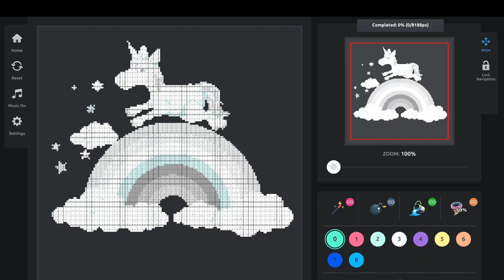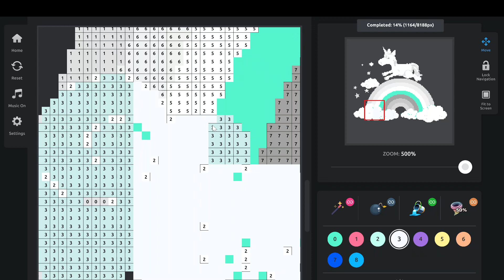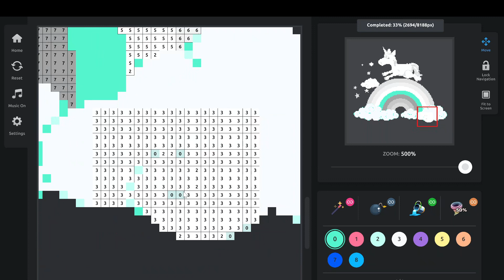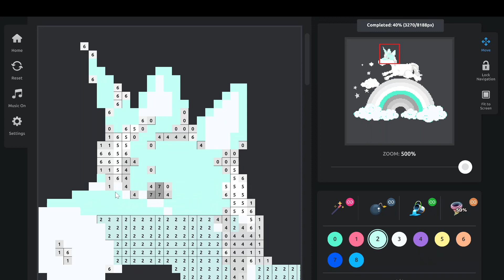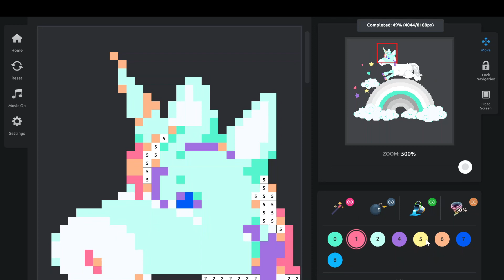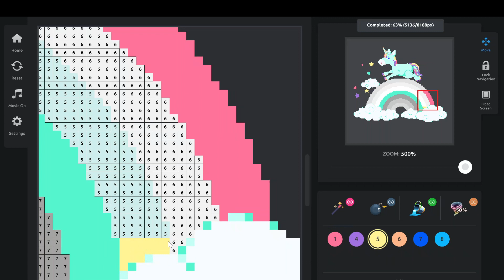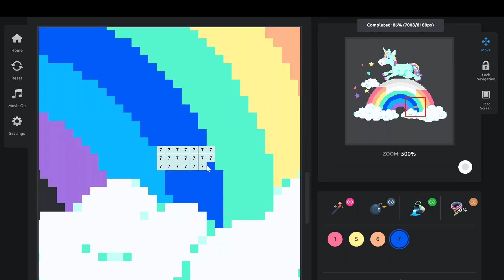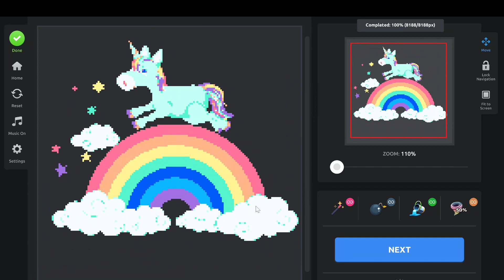Color By Numbers - Unicorns PC - Pic 8